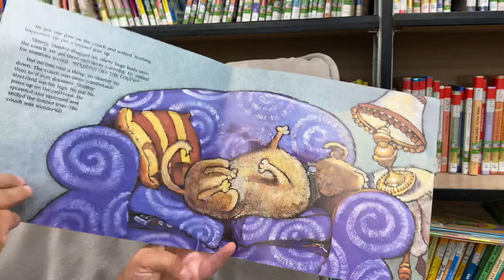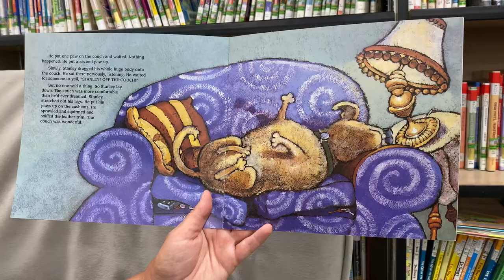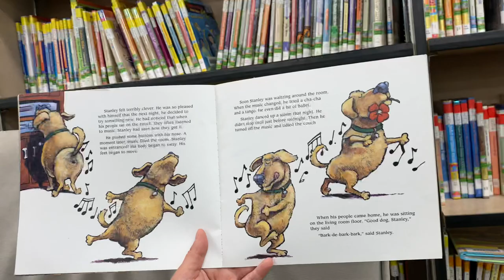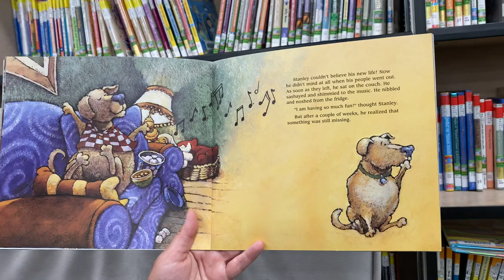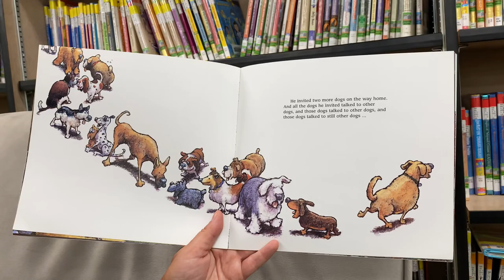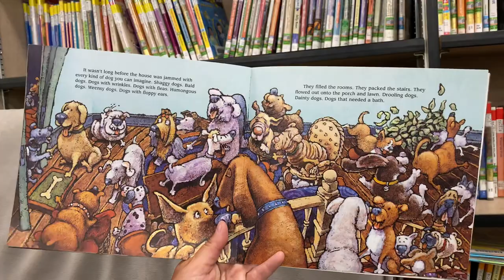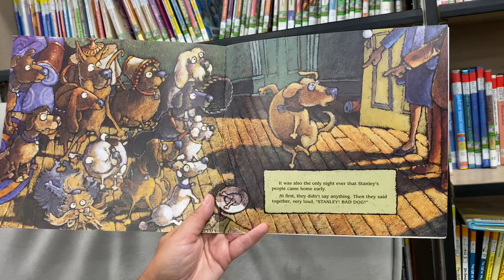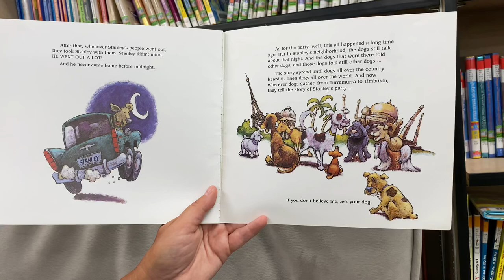Mrs.Brown’s Saturday Morning Story Time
This morning Mrs. Brown is reading “Stanley’s Party” by Linda Bailey!